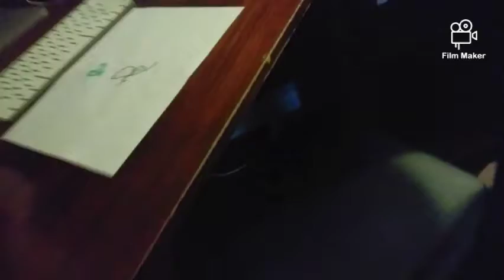Knock knock goast